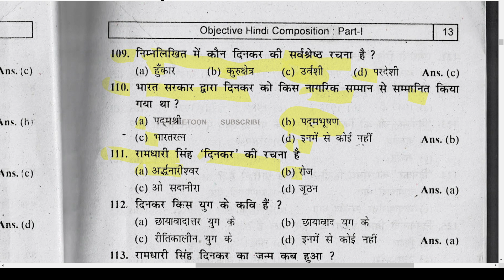भारत सरकार द्वारा दिनकर को किस नागरिक सम्मान से सम्मानित किया गया था ?